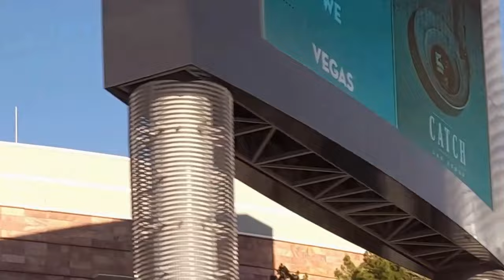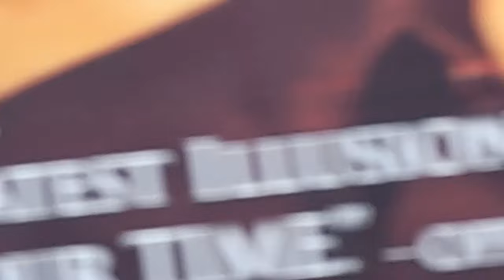Treasure Island - Las Vegas with kids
Travelling to Las Vegas with kids and staying at Treasure Island. First time going to Las Vegas so it was a bit of a culture shock to get off the plane and the FIRST thing you see are Pokie machines - EVERYWHERE...! We catch a taxie from the airport and travel around 30 - 40 minutes to the Strip where our hotel is. The hotels along here are so fancy and BRIGHT! SO BRIGHT... lol I was very excited to get a room so high up and facing the Strip.